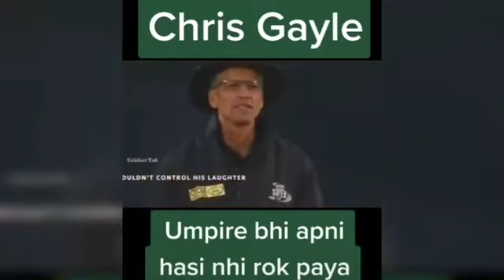Ipl Ke Best Player , Ipl Ka Tik Tok 2021 , Ipl me best interested moments, Ipl ke aanokhe pal, Ipl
About This Video ___ Ipl ke Best player And Ipl ke moments in 2020

      Please Follow Kare
           Video ko jyada se jyada like kare
  place